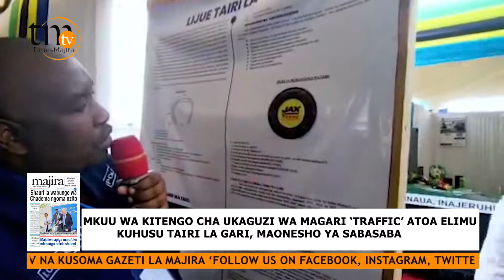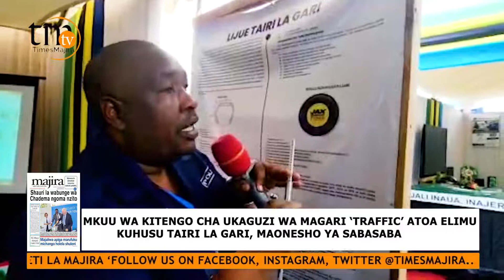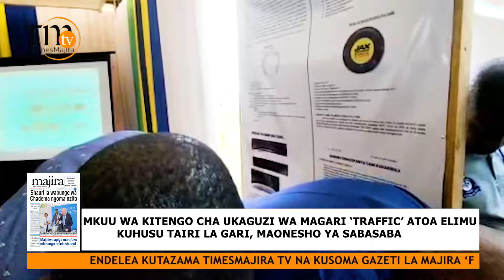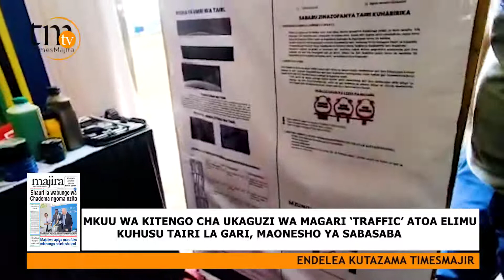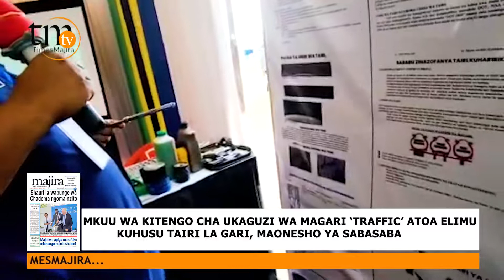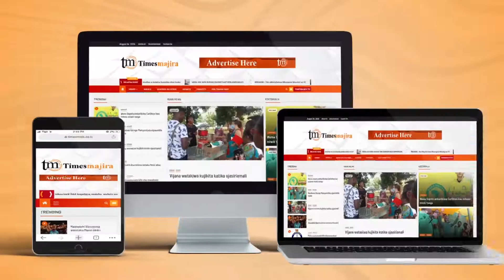MKUU WA KITENGO CHA UKAGUZI WA MAGARI ' TRAFFIC ' ATOA ELIMU KUHUSU TAIRI LA GARI